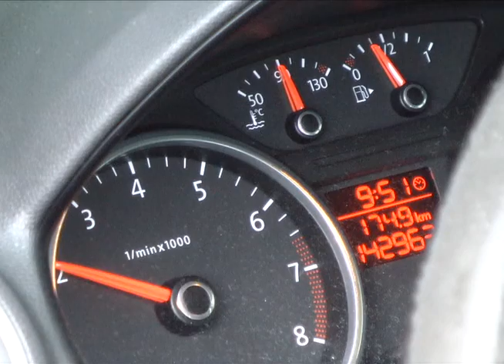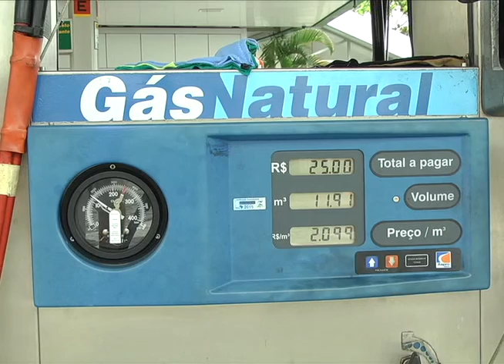Edição Local 17 02 15 GNV Como Alternativa